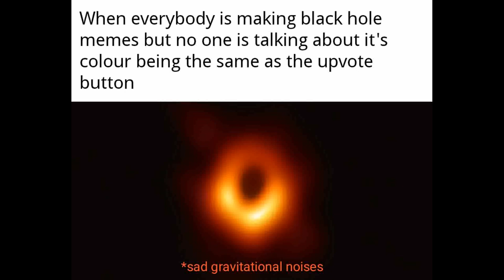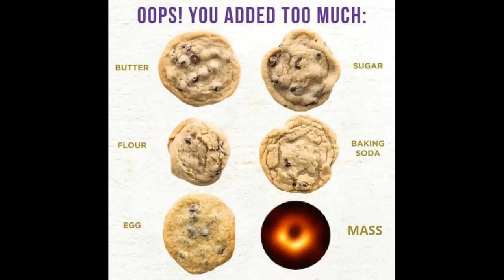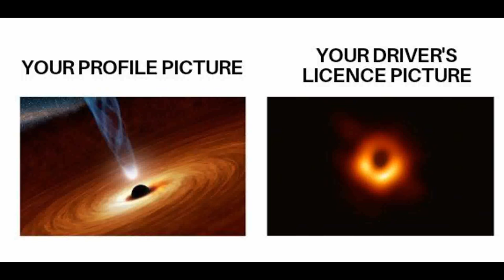Black hole - Dankmeme Compilation